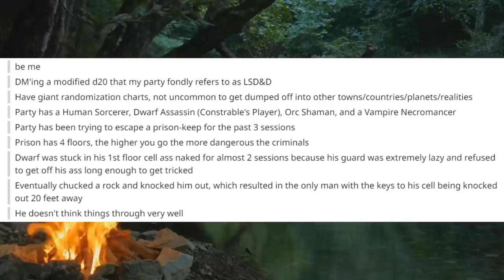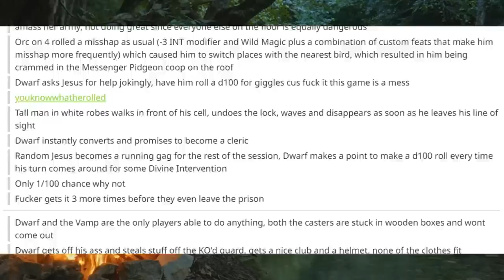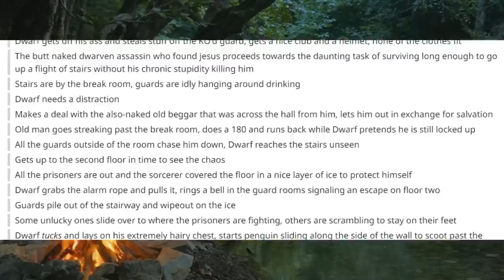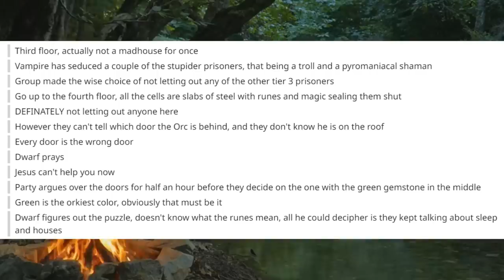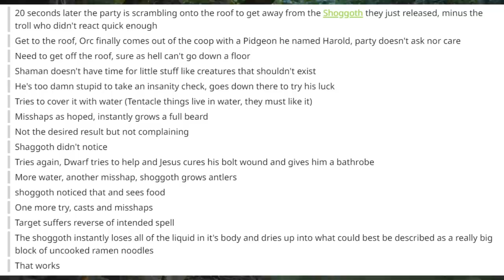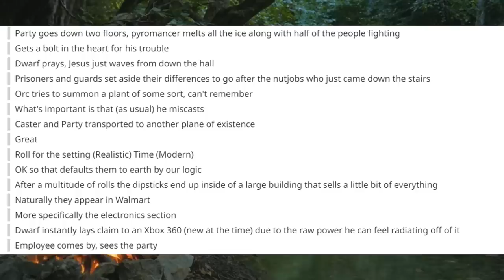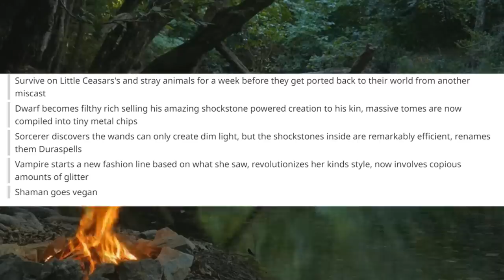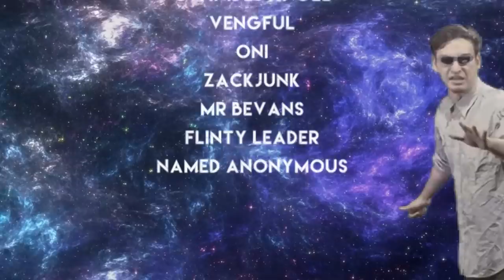ᴏғ ᴡᴏʀᴍʜᴏʟᴇs ᴀɴᴅ ᴡᴀʟ-ᴍᴀʀᴛs